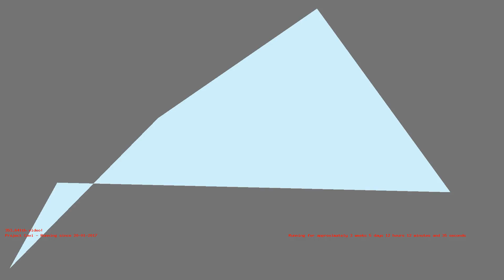1487240214 - Webdriver Cavi - H